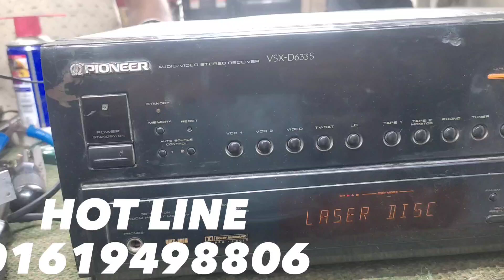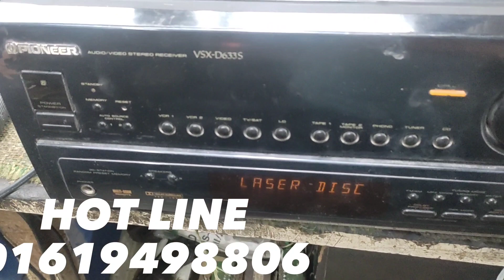১০ বছর আগে একটা সেট ঠিক করে দিয়েছিলাম PIONEER V5X-D335 লিটন 01619498806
Pioneer V5X-D335 যেই কোন সাউন্ড সিস্টেম সার্ভিসিং করি ১৪২/সি মেহেদী ইলেকট্রনিক্স বঙ্গবন্ধু জাতীয় স্টেডিয়াম লিটন 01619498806